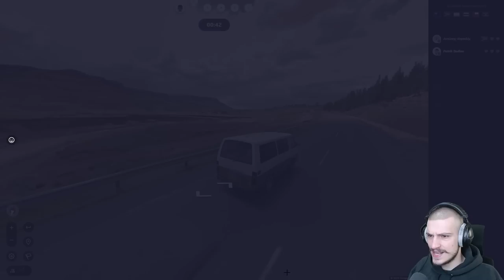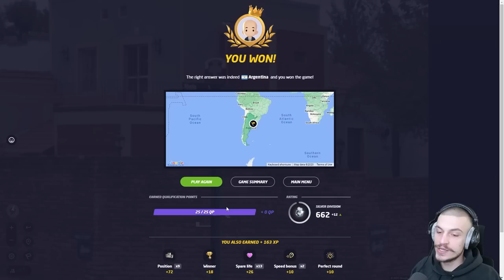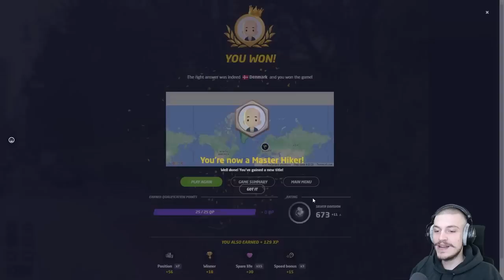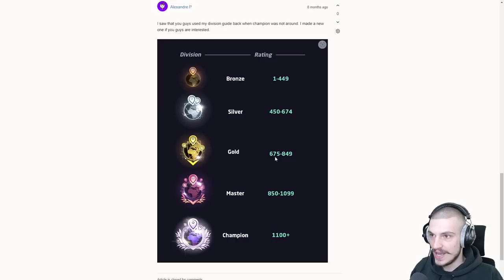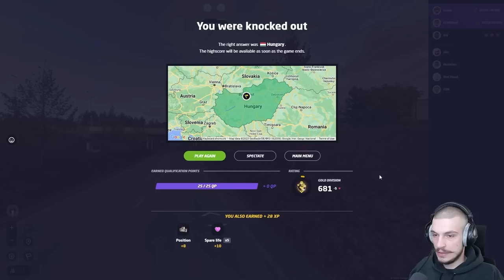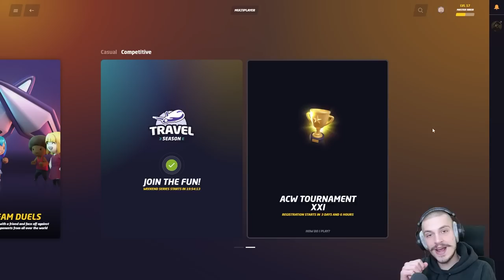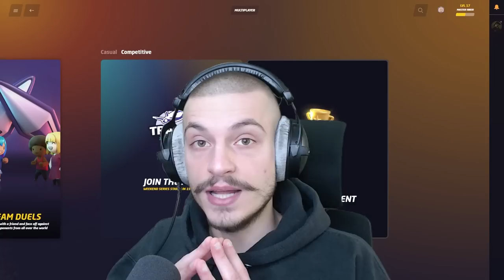I EMBARRASSED MYSELF In Geoguessr's Gold Division - Geoguessr Road to Gold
In this video titled I EMBARRASSED MYSELF In Geoguessr's Gold Division - Geoguessr Road to Gold I play a game of Geoguessr and I attempt to become a part of the Gold Division in Geoguessr.